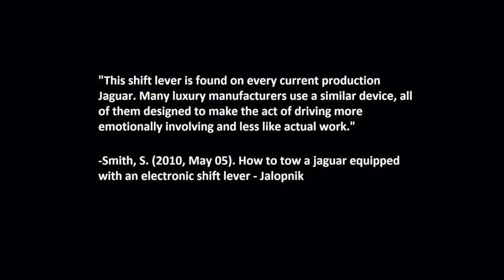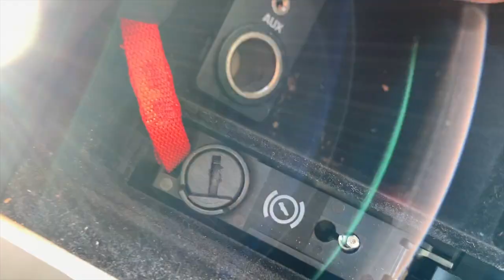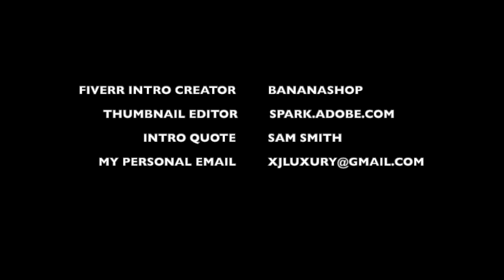How to shift a Jaguar XJ into neutral manually without power AWD and RWD.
This video will show you how to shift a Jaguar XJ into neutral manually without power. I have included both the RWD and the AWD versions in this video.